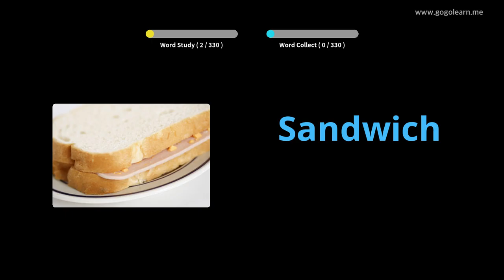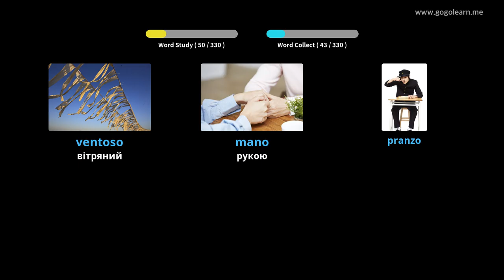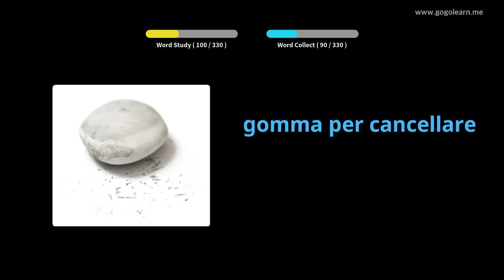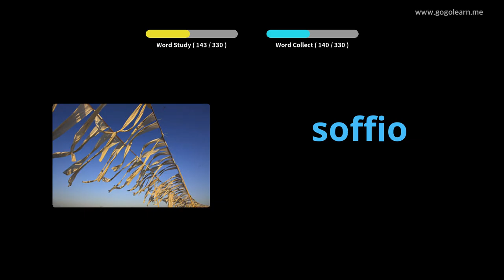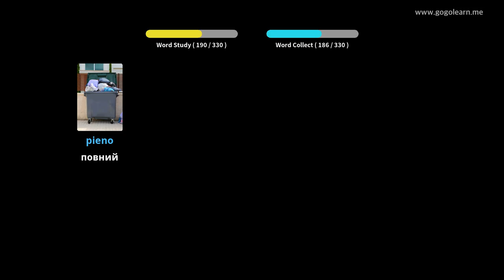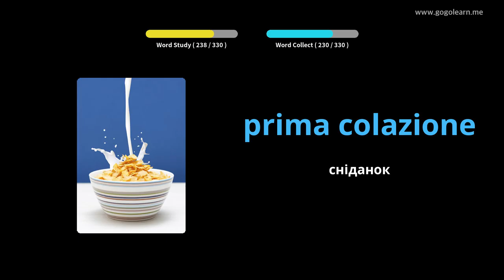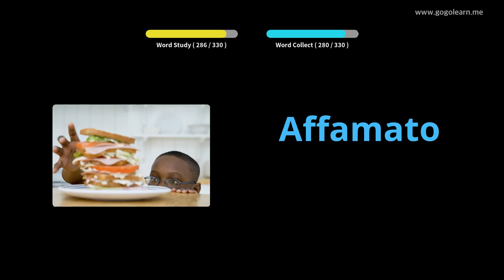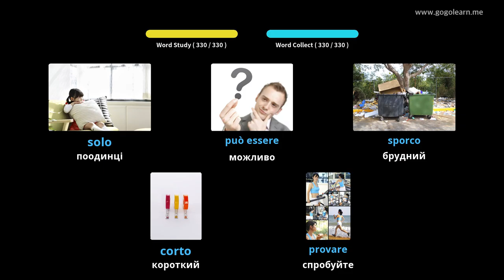Прослуховування італійської лексики під час водіння | Golearn